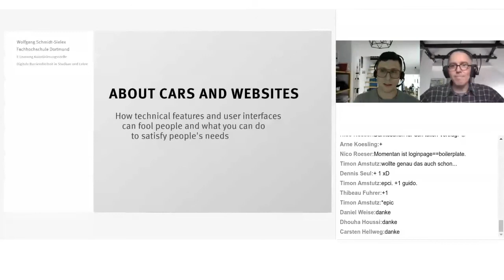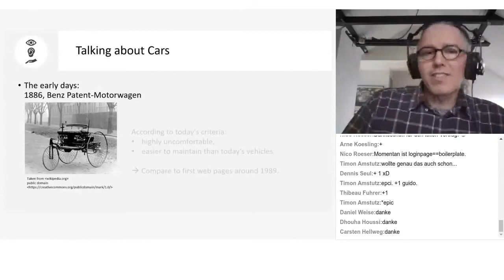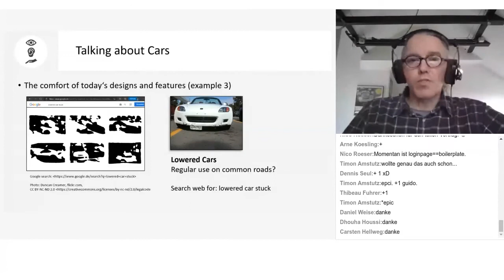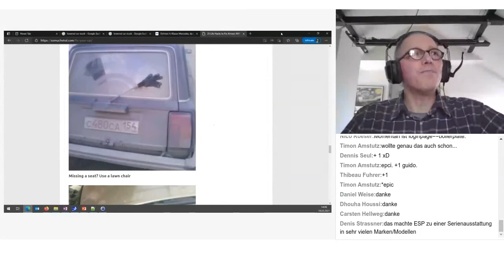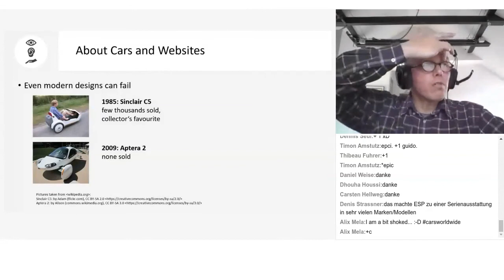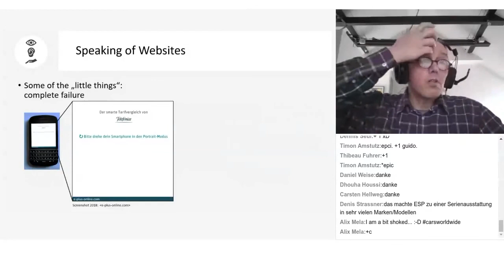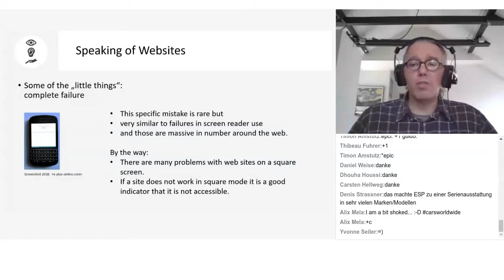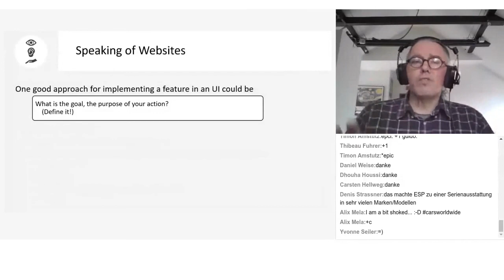DevConf35 • Wolfgang Schmidt-Sielex: About Cars and Websites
Präsentation von Wolfgang Schmidt-Sielex auf der 35. ILIAS Development Conference am 17. und 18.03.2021